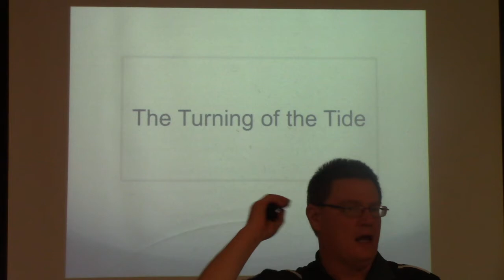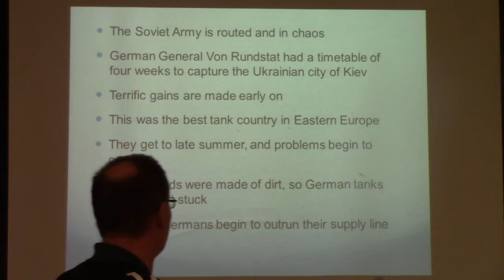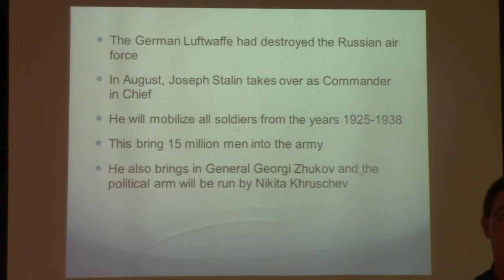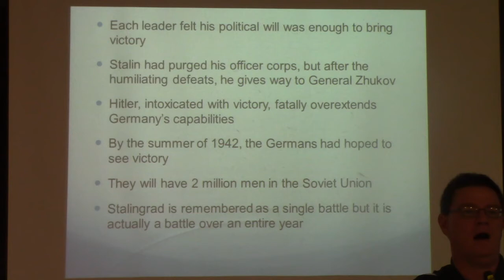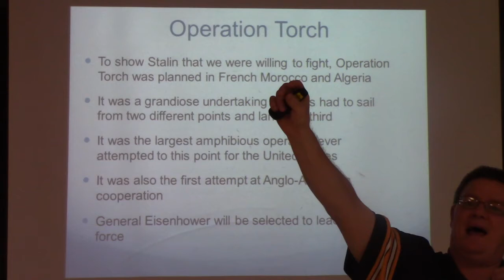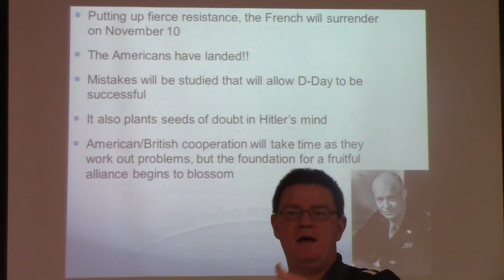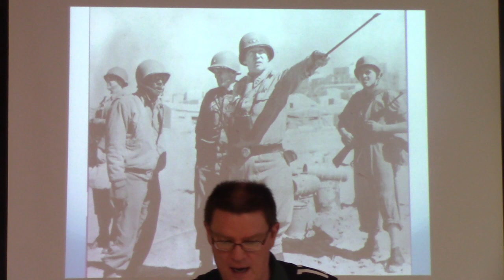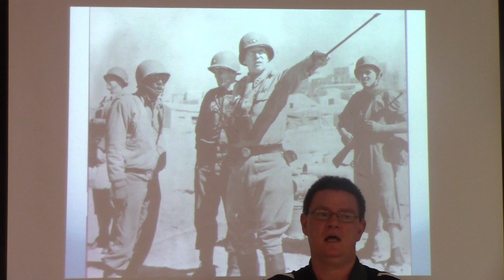Turning he Tide Great American Conflicts 3/17/20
Quick review of the Battle of Stalingrad and the Beginning of Operation Torch Invasion of North Africa. Intended for the students in my WWII class, or anyone else who wants a brief history of the Operation.